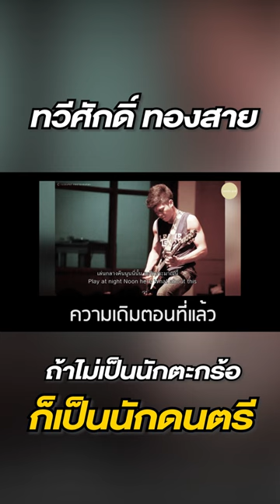ทวีศักดิ์ ทองสาย ถ้าไม่เป็นนักตะกร้อ ก็เป็นนักดนตรี